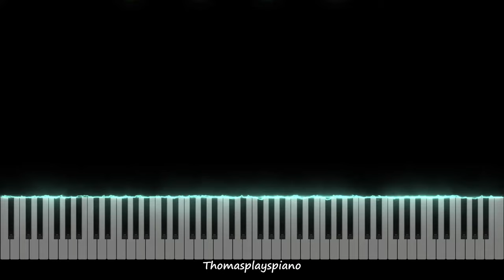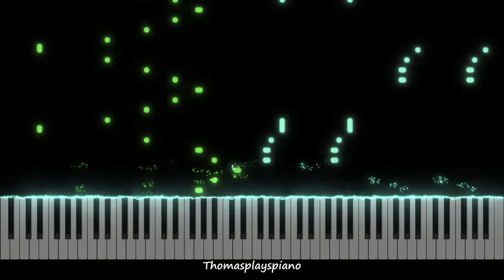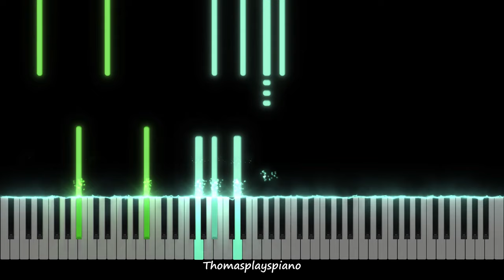Sonata 5.1 "Beethoven's Lament" - Tony Ann | Piano Tutorial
Thank you for listening to my piano tutorial of ‘Sonata 5.1 “Bethoven’s lament”’ by Tony ann. Tony Ann created a beautiful modern version of one of Beethoven’s most famous pieces.